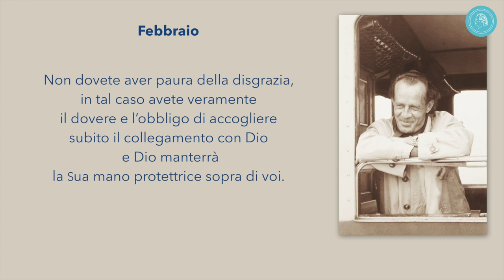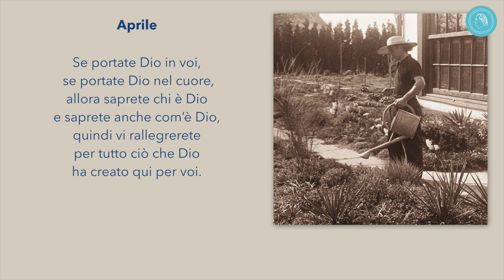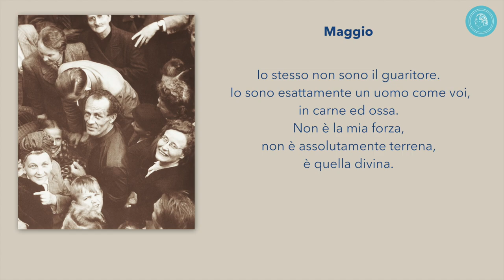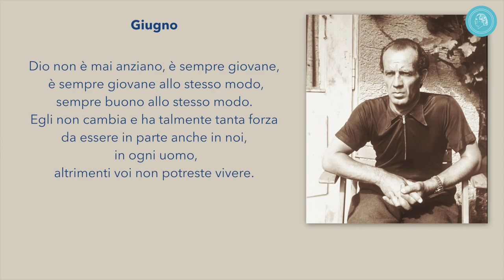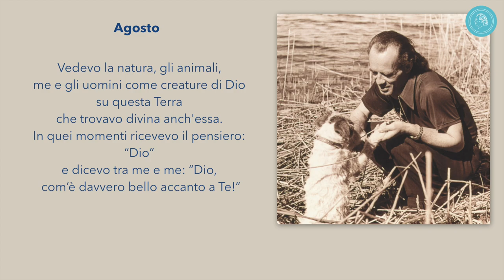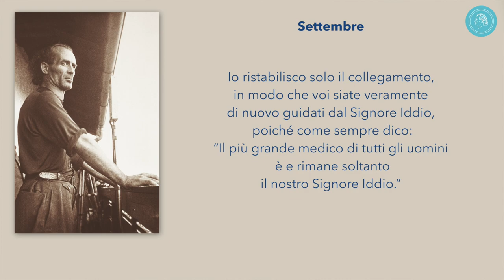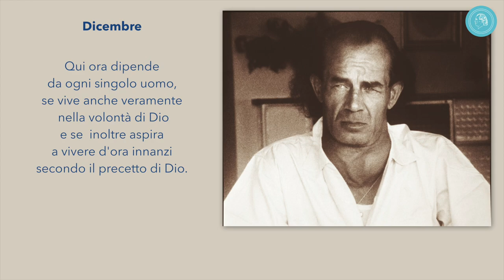L´anno 2020 con Bruno Gröning – Calendario e Musica – Saggezze di vita ( parte 2)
Ogni anno il Circolo degli Amici di Bruno Gröning pubblica un calendario con foto e saggezze di Bruno Gröning.
Il calendario 2020 è ora anche un video che permette di dare uno sguardo delicato alla persona Bruno Gröning e ad alcune sue citazioni ricche di contenuti.
È un video introspettivo e pieno di forza.

00:00 Intro
00:19 gennaio
01:07 febbraio
01:55 marzo
02:43 aprile
03:33 maggio
04:21 giugno
05:09 luglio
05:57 agosto
06:45 settembre
07:33 ottobre
08:21 novembre
09:17 dicembre
10:05 tutte le foto

Falla entrare nel tuo cuore
di Antonella Piccoli

Ogni giorno,
ogni mese
leggi una frase di Bruno Gröning.
comprendila nel suo profondo significato
attraverso le esperienze della tua vita.
Nel momento del bisogno ti aiuterà.
In questo modo l’opera
e l’insegnamento di Bruno Gröning
rimangono vivi in tutto il mondo.

MUSICA
„Oliva“ tratto da: „Lebensbrünnlein“, ricordo sinfonico della vita e dell’opera di Bruno Gröning di Burkhard Pesch